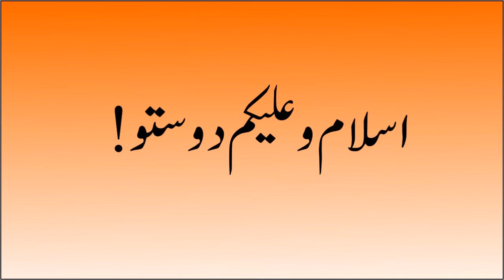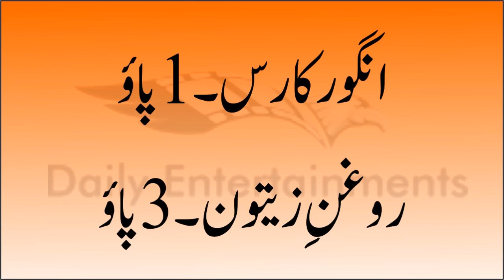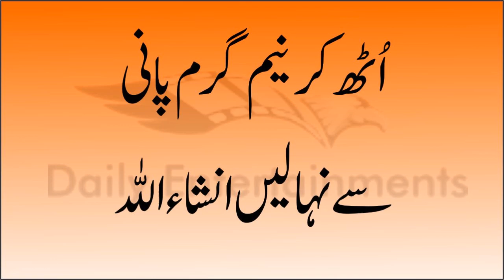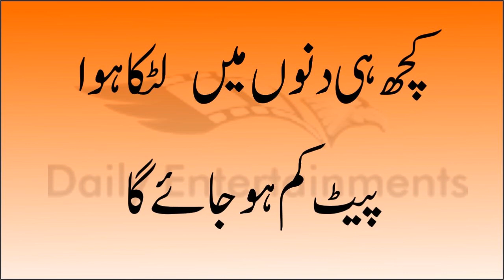Latke Huwe Pait Ki Malish Kare | Pait Kaam Karne Ka Gharelu Totka | How To Loss Belly Fat In Massage